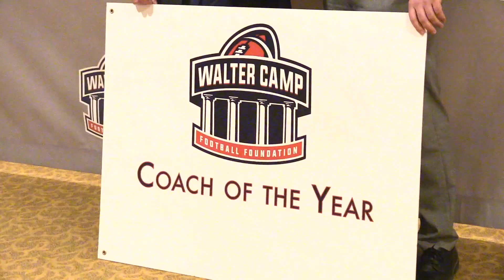Greenwich's John Marinelli Walter Camp CT Coach of the Year